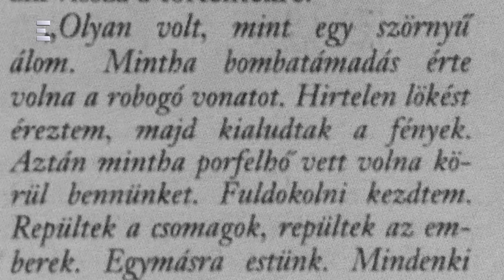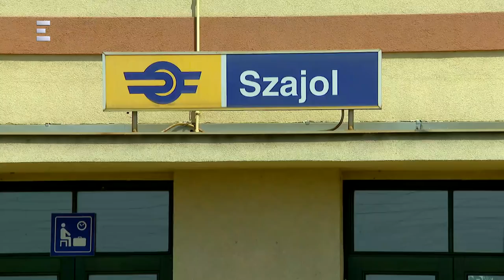Szajoli vonatbaleset - Újranyitott akták (2018-05-17) - ECHO TV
Egy vonaton sokkal többen utaznak, mint egy buszon vagy egy autóban. Ha baleset történik, akkor az áldozatok száma is magasabb. Esetünkben 31 halott és 52 sebesült, ma a szajoli tragédiának jártunk utána.